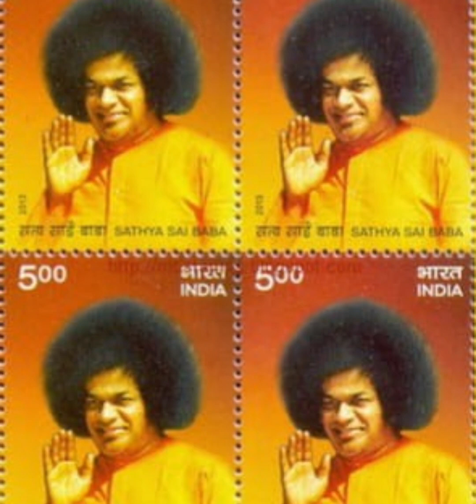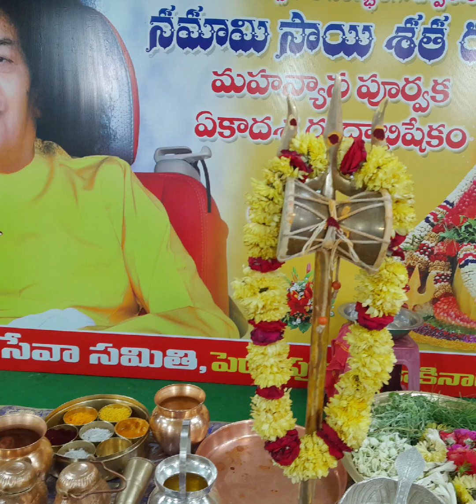కార్తీకపురాణం 15వ అధ్యాయము ఆలకిద్దామండి 28-11-2023